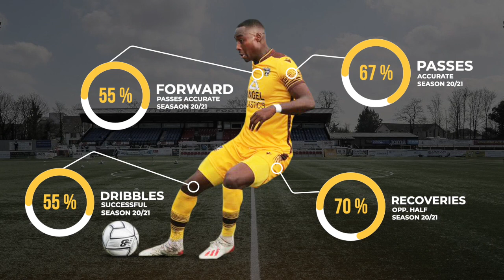Tobi Sho-Silva ● Sutton United ● Striker ● 20/21 Highlights